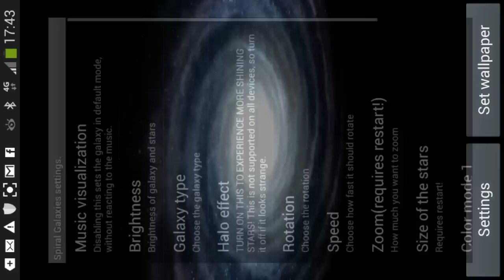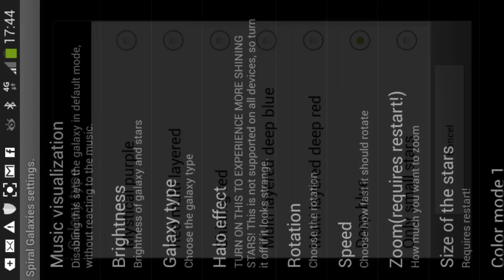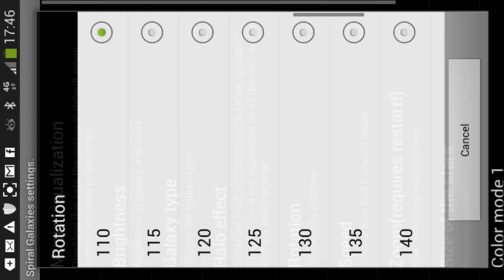Spiral Galaxies Android Live wallpaper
Explore 10 different spiral galaxies in one live wallpaper! Experience these majestic 3D spiral galaxies, swirling through space with their graceful tendrils and beautifully crafted colors designed for the prefect relaxation state. You can choose between the 10 spiral galaxies from the settings screen.

The music in the video is "War in China" by "Galaxy Hunter". It is available on the "Walk on water/Spacesynth Odyssey" CD, which you buy . You can also listen to this track on iTunes or Spotify.

You can choose your favourite 3D galaxy and then configure the rotation, the size and colors of the stars and much more. The galaxy will go in default mode without reacting to the music, when no music is playing or if you disable "music visualization".

You can change the rotation of the galaxy by touching the lower and upper part of the screen.